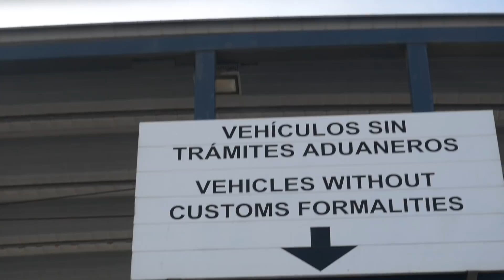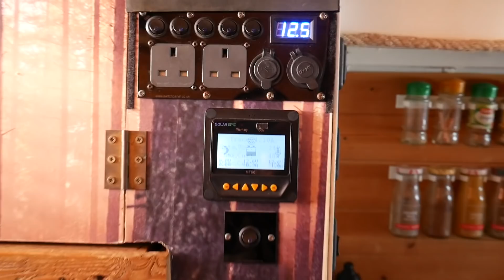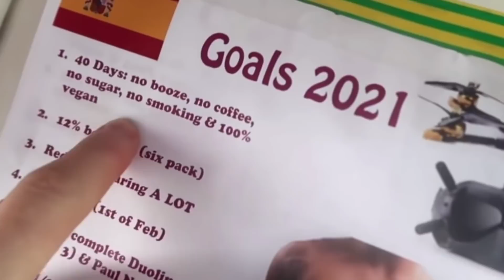HOW WE’RE TAKING ON 2022 (3 people living in a van)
We spend the last days of 2021 with 3 people living in the van+ a dog!

Ash's music - Sixty Feet Deep (2:30):

👋 𝐇𝐨𝐥𝐚!
I'm Alex 🏴󠁧󠁢󠁷󠁬󠁳󠁿🇬🇧a full time digital vanlifer since 2017!
See how I live, earn & play - all from my self built home on wheels

📹𝐀𝐥𝐥 𝐌𝐲 𝐄𝐪𝐮𝐢𝐩𝐦𝐞𝐧𝐭 𝐎𝐧 𝐀𝐦𝐚𝐳𝐨𝐧 🚁